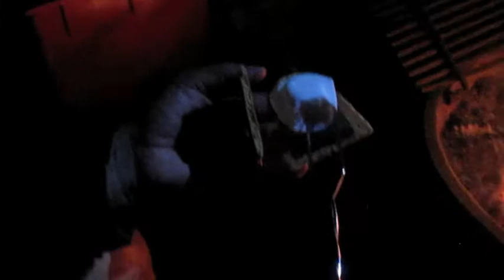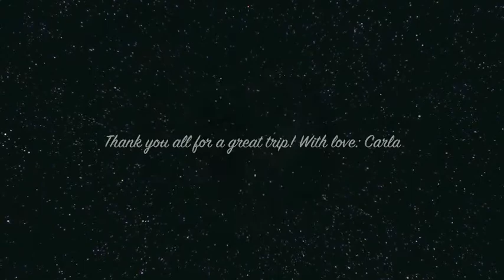Lopez Island camping trip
A short trip with friends and special guests!